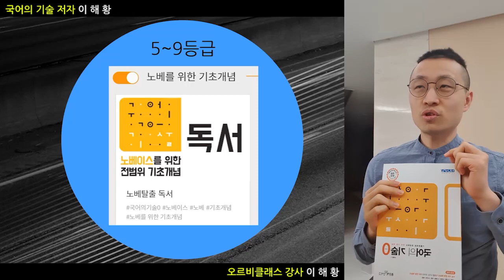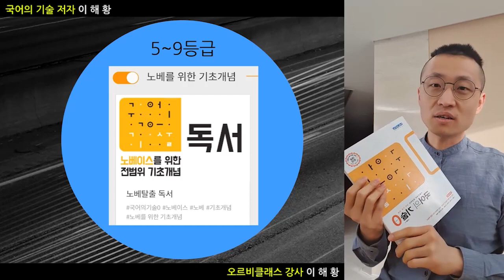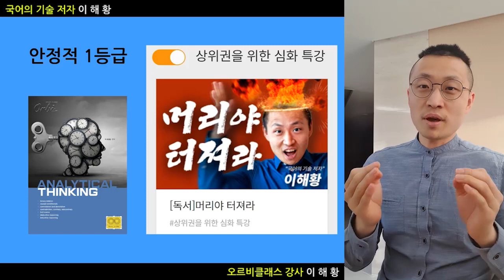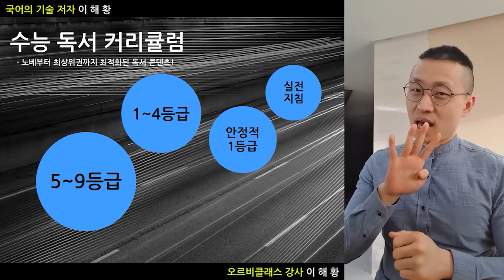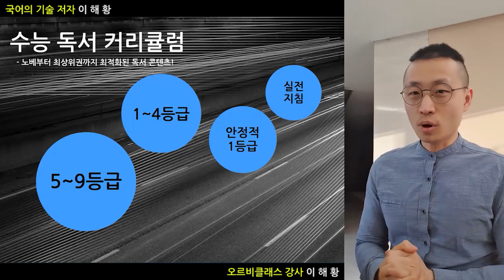[오르비 클래스] 효율적인 수능 독서 커리큘럼 안내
최적화된 수능 독서 핵심 커리큘럼을 만나보자!

5~9등급! 뭘 보고 어떻게 공부해야 할지 모르겠다면?
1~4등급! 최대한 효율적, 체계적으로 기출문제를 체화 시킨다!
안정적 1등급을 위해서는?!

실전에서 최고의 결과를 얻고 싶다면?

국어의 기술 이해황 선생님의 독서 핵심 커리큘럼에 답이 있다.